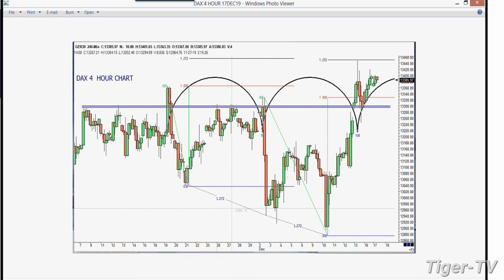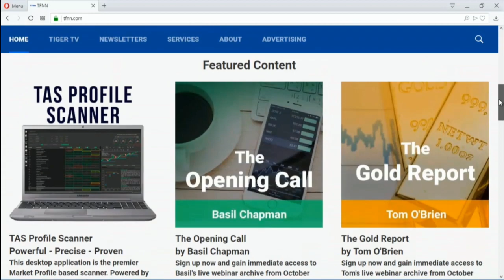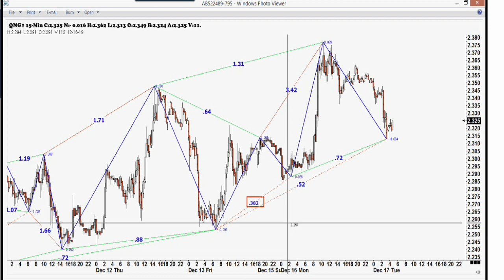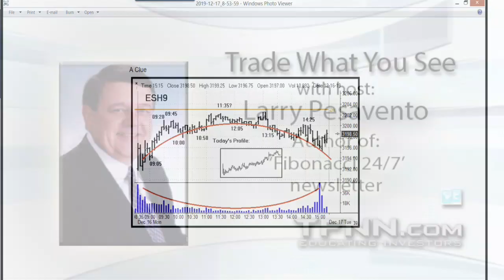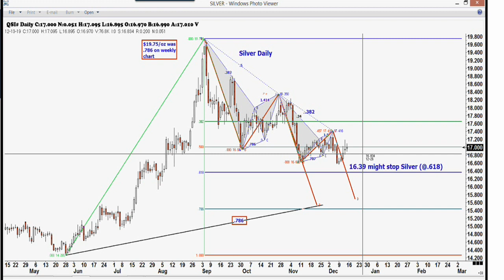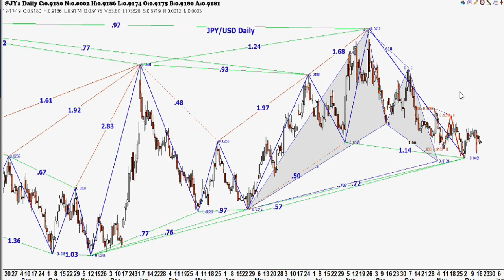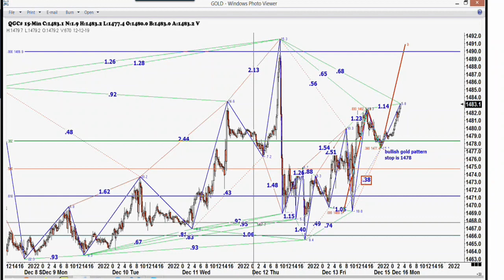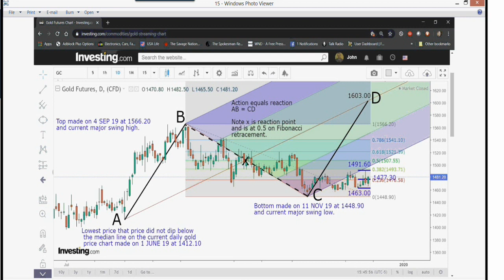December 17th, Trade What You See with Larry Pesavento on TFNN - 2019